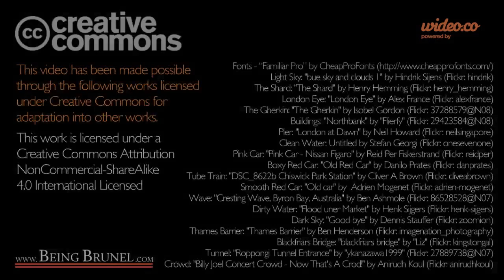ilovecivilengineering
My (tounge-in-cheek) entry for the ICE ILoveCivilEngineering video compeition.

Whilst it's safe to say I won't win, I still had some fun doing it- and you should give it a go too

Attributions (CC):

Light Sky: "bue sky and clouds 1" by Hindrik Sijens (Flickr: hindrik)
The Shard: "The Shard" by Henry Hemming (Flickr: henry_hemming)
London Eye: "London Eye" by Alex France (Flickr: alexfrance)
The Gherkin: "The Gherkin" by Isobel Gordon (Flickr: 37288579@N08)
Buildings: "Northbank" by "Flierfy" (Flickr: 29423584@N08)
Pier: "London at Dawn" by Neil Howard (Flickr: neilsingapore)
Clean Water: Untitled by Stefan Georgi (Flickr: onesevenone)
Pink Car: "Pink Car - Nissan Figaro" by Reid Per Fiskerstrand (Flickr: reidper)
Boxy Red Car: "Old Red Car" by Danilo Prates (Flickr: danprates)
Tube Train: "DSC_8622b Chiswick Park Station" by Cliver A Brown (Flickr: cliveabrown)
Smooth Red Car: "Old car" by  Adrien Mogenet (Flickr: adrien-mogenet)
Wave: "Cresting Wave, Byron Bay, Australia" by Ben Ashmole (Flickr: 86528528@N07)
Dirty Water: "Flood uner Market" by Henk Sijgers (Flickr: henk-sijgers)
Dark Sky: "Good bye" by Dennis Stauffer (Flickr: zoomion)
Thames Barrier: "Thames Barrier" by Ben Henderson (Flickr: imagenation_photography)
Blackfriars Bridge: "blackfriars bridge" by "Liz" (Flickr: kingstongal)
Tunnel: "Roppongi Tunnel Entrance" by "ykanazawa1999" (Flickr: 27889738@N07)
Crowd: "Billy Joel Concert Crowd - Now That's A Crod!" by Anirudh Koul (Flickr: anirudhkoul)